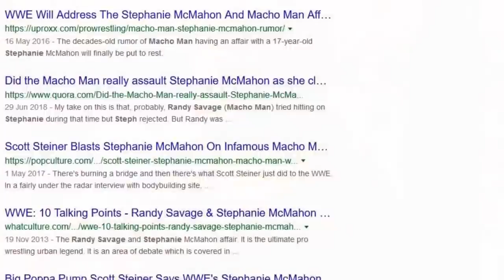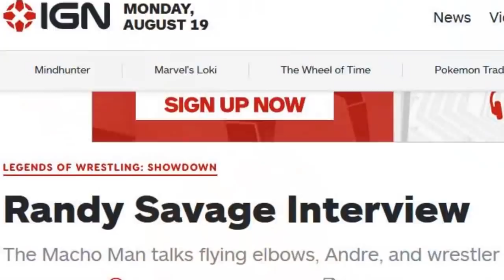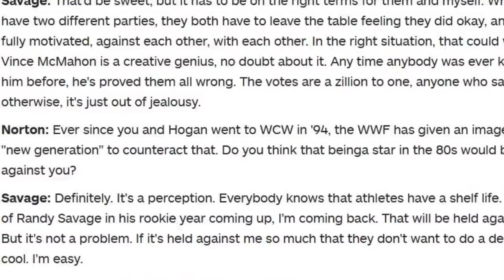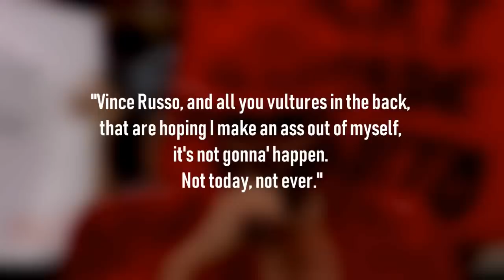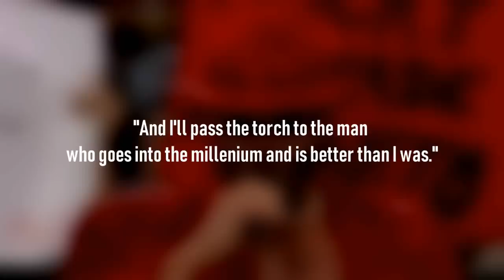The WCW Career of Macho Man Randy Savage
Wrestling Bios Presents - The WCW Career of Macho Man Randy Savage

Towards the end of his WWE career, Macho Man Randy Savage was working at the commentary desk alongside Vince McMahon. The Macho Man didn't see himself ending his professional wrestling career as a commentator, as Savage still saw himself as a main event wrestler who still had alot to give to the business. Macho Man Randy Savage left the WWF to compete in World Championship Wrestling where he would eventually capture the WCW World Heavyweight Championship 4 times. Many thought that Hulk Hogan leaving the WWF to join WCW was a massive blow but Savage joining Ted Turner's organization was equally as devastating.

During his tenure in WCW, Macho Man had good to great matches with the likes of Ric Flair and Diamond Dallas Page. Randy Savage fought against and joined the nWo and formed the nWo Wolfpac alongside Kevin Nash, and as mentioned earlier, he was succesful in capturing championship gold while in WCW.

In this mini documentary from Wrestling Bios, we take a look at The Macho Man Randy Savage in WCW. Topics covered include:

- Randy Savage leaving the WWF and the speculation surrounding his departure
- Vince McMahon wishing Randy Savage the best of luck in his new job, something which was quite uncharacteristic
- The Macho Man Randy Savage WCW debut
- Savage and Hulk Hogan team up to begin his WCW run
- Randy Savage's feud with Ric Flair which was cut short thanks to the arrival of The Outsiders
- Randy Savage joins the nWo
- Randy Savage vs DDP
- The Macho Man forming nWo Wolfpac along with Kevin Nash
- Georgeous George and Team Madness
- Macho Man Randy Savage's last WCW appearance and his message to Vince Russo
- Much More!